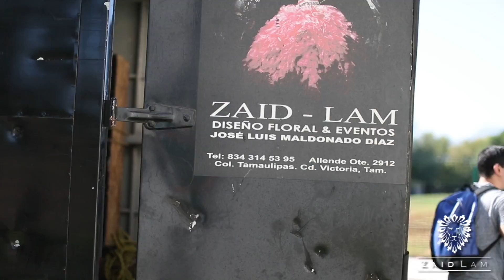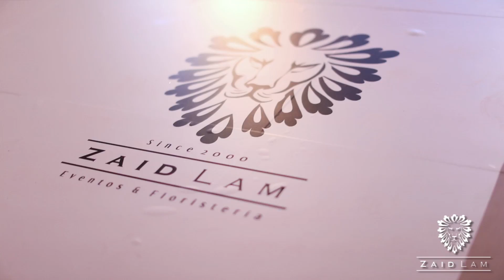ZAID LAM Wedding Planner & Florist Promo 003